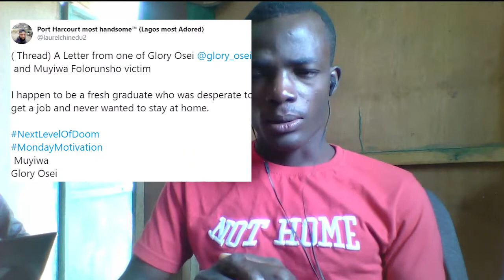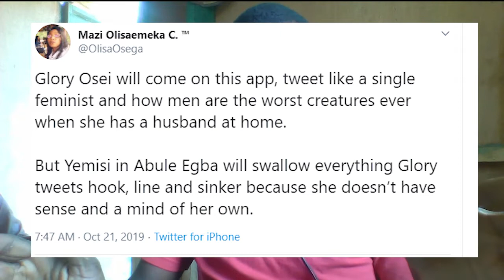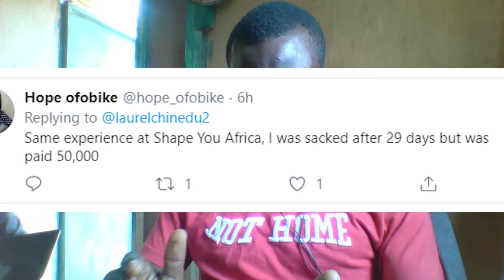GLORY OSEI and MUYIWA FOLORUNSO, FEMINISM, PORK MONEY, DIVERGENT and the alleged lies and Scams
In this video, I talk about the scandal and scam allegations laid on Glory Osei and her Company.